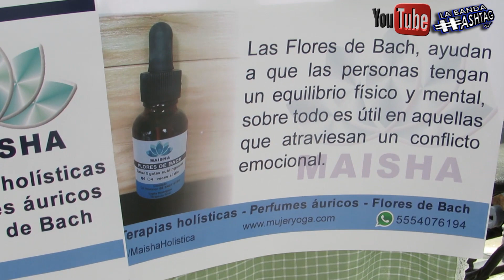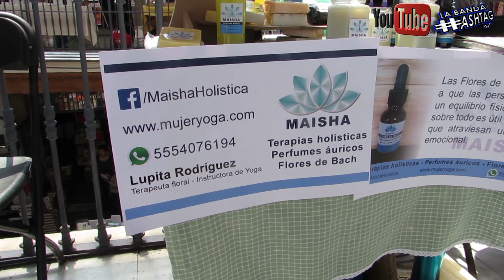Yoga y Terapia Floral de MAISHA -Instructora y Terapista Lupita Rodríguez / Sanación humana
★●▬ S U S C R Í B E T E ▬●★ Forma parte de la Banda.